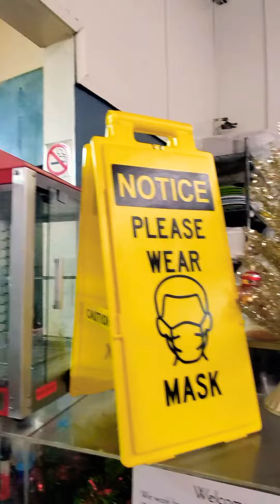ElAgenteDeLaGente en LaGallinita recibiendo un premioespecial - un pavogratis